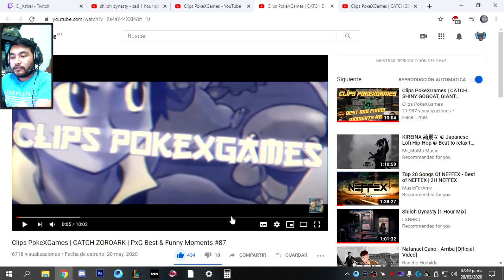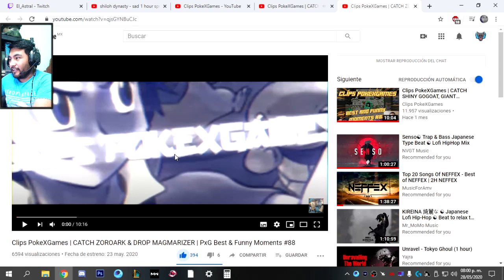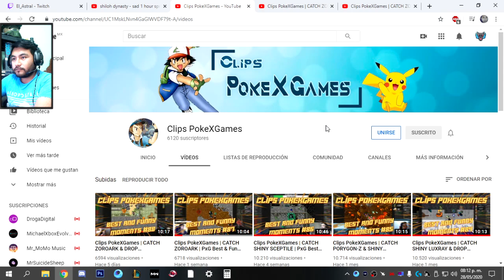REACCIONANDO A CLIPS DE POKEXGAMES! PARTE #16! CAPTURAN ZOROARKS!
Gamertag Xbox Live : I AsTraL I
PokexGames : El Astral
Servidor en la que Juego: Esmeralda
Preguntas Frecuentes:
-¿Con que Grabo los Gameplays?
OBS Studio.
-¿Qué Headsets uso?
Astros A50
Sony Vegas Pro 11 y Audacity
-¿Qué edad tengo?
27 años
 -¿De donde soy?
de Ciudad del Carmen Campeche, México.